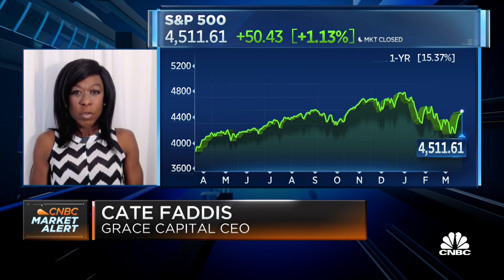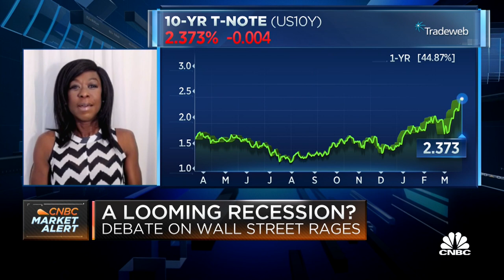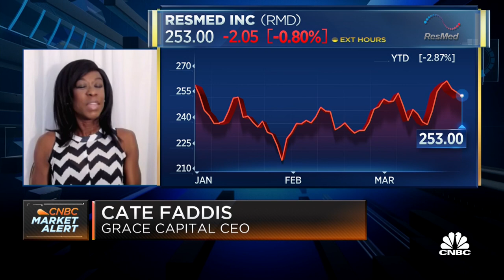Grace Capital's Faddis on her top stock pick in health care tech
Catherine Faddis, Founder and CEO of Grace Capital, joins Worldwide Exchange to discuss her market outlook and stock picks.